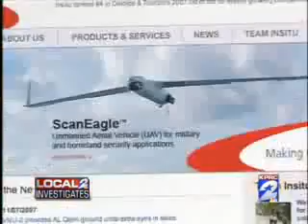USA Police caught testing new City Spy Drones - Rapid Denial and Washover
Big Brother, Human Control its all coming to a City near you after secret video caught High ranking Officials Testing new City Spy UAV's.

Note Evactuations + Martial Law benefits!